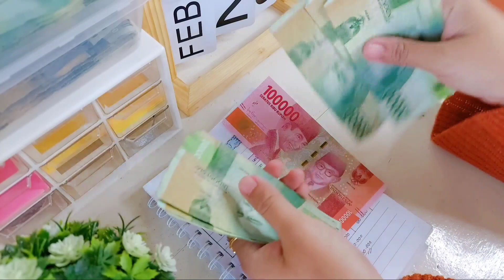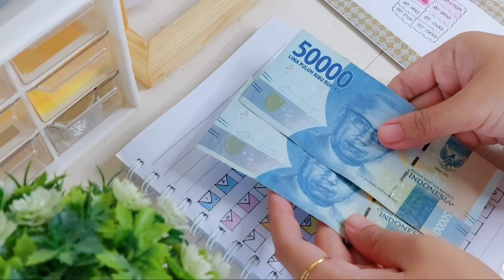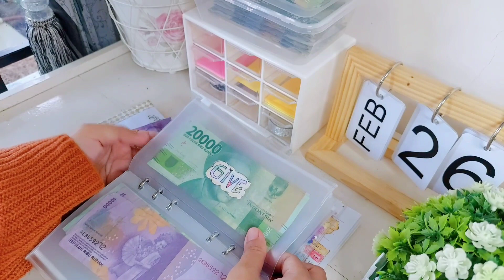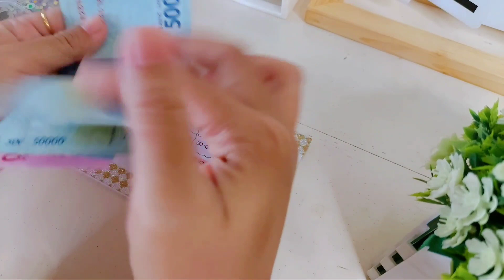BUDGET REVIEW FEBRUARI 2022 | KEUANGAN RUMAH TANGGA AKHIR BULAN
FEBRUARI BUDGET REVIEW 2022 | KEUANGAN RUMAH TANGGA AKHIR BULAN

sudah akhir bulan waktunya melakukan budget review untuk mengetahui kondisi keuangan kita di akhir bulan, bulan ini dari sisa gaji masih bisa menabung, isi sinking funds dan saving challlenge 100 amplop

Just info :
Camera vidio : Samsung Galaxy A52
Thumbnail      : Pixellab
Edit vidio         : Kinemaster